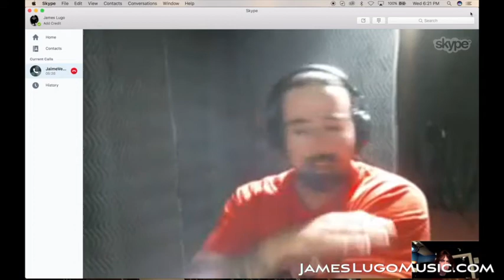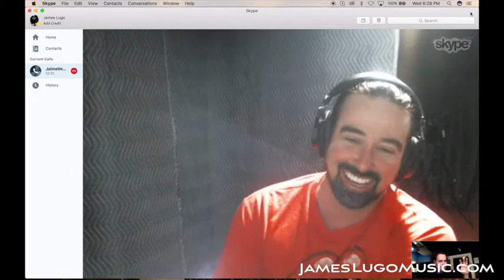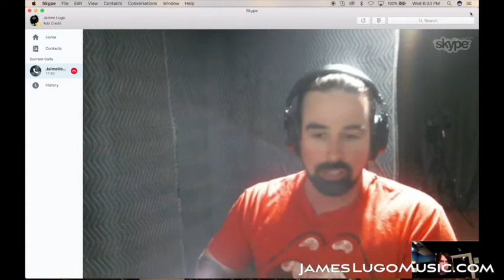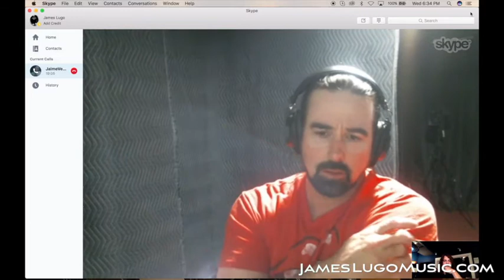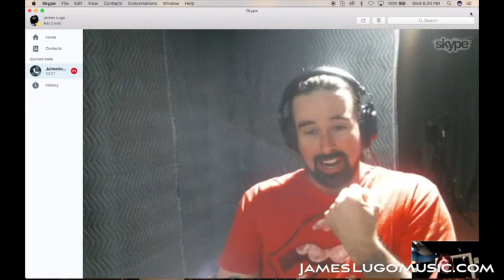Vocal Tip #4 James Lugo & Jaime Vendera, Singing When Sick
James Lugo, formerly of American Idol gives you some of his best vocal tips for singers! Tip #4 focuses on vocal health and singing when sick!